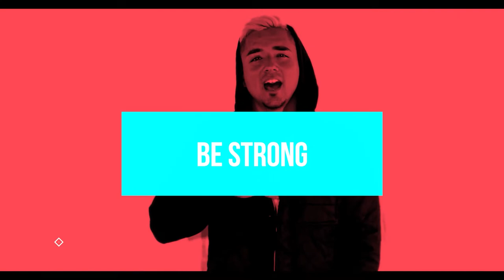BE REEL - Vlog Series | 2020 was... (Big Changes!) | (Baby Lina, Parody Music Video, What's Next)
Talking about the recent absence from social media, and what made 2020 unlike any other year IN A GOOD WAY! Check it out today on BE REEL